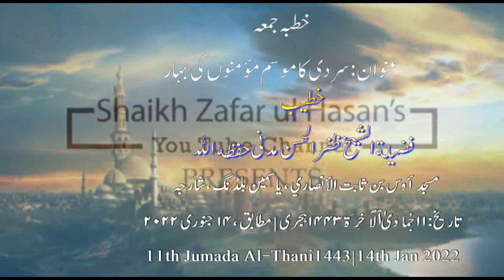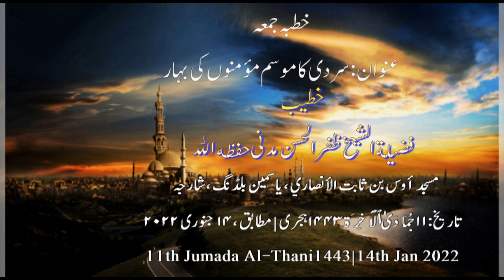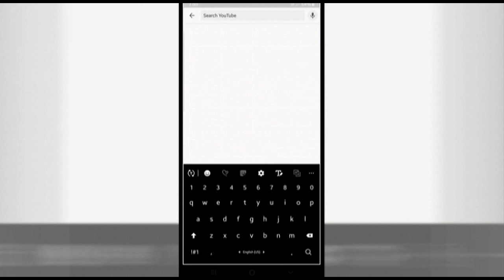Ju'muah Khutbah|Sardi ka mausam momino ki bahhar|سردی کا موسم مؤمنوں کی بہار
•═☆༻◉ *خطبہ جمعہ* ◉༺☆═
🕌 *مسجد بن درویش، المجرہ، شارجہ*
🗓 *تاریخ*
*تاریخ:١١جُمَادَىٰ ٱلْآخِرَة١٤٤٣ہجری | مطابق ،١٤ جنوری ٢٠٢٢*

📑 *عنوان:سردی کا موسم مؤمنوں کی بہار*
📜 *اہم نکات کے نیچے نوٹ کیے گئے ہیں*
📍اچھے اور مضبوط معاشرہ کی بنیاد
═☆༻◉ *FRIDAY KHUTBAH* ◉༺☆═

🗓 *DATE*
*11th Jumada Al Thani 1443 Hijri*
*14th Jan 2022*

📑 * Topic: Sardi ka mausam momino ki bahhar*
📜 *Below Important Points are Noted*